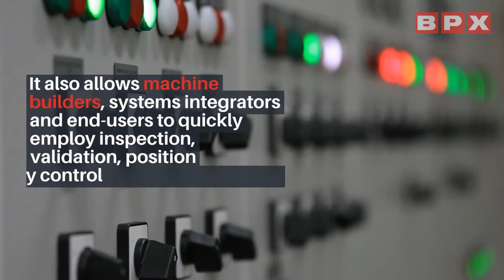SICK And Mitsubishi Electric Cooperate To Integrate Machine Vision - BPX Electro Mechanical Co. Ltd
Two industrial innovators have joined forces to integrate machine vision technology. 👁️

Mitsubishi Electric and Sick recognise the performance benefits of integrating MachineVision into Automation processes. Together they have developed a joint solution which simplifies the integration process for a wide variety of industrial sectors. These include automotive manufacturing, LifeSciences, food and beverage production, MachineBuilding and OEM design.